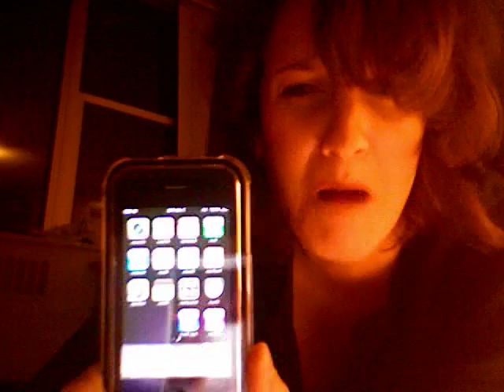My Retarded Internet Dating Vlog Episode 8: Waaahhhaaa uh uh haaaawaaahhhhaaauuuhh